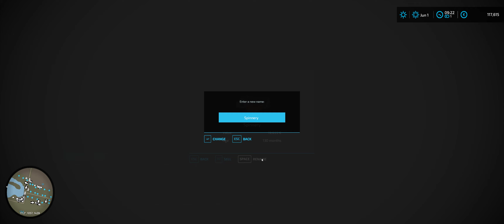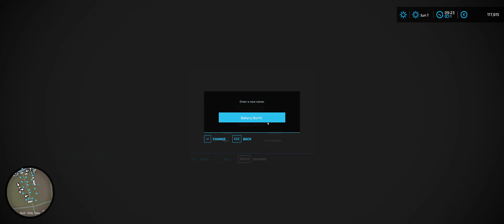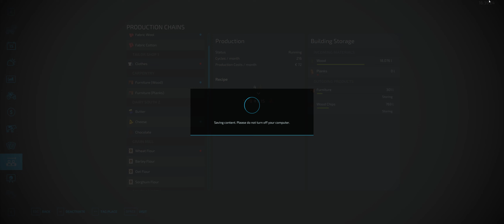New Haut-Beyleron series EP49 - Farming Simulator 22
New Haut-Beyleron series - Farming Simulator 22

What we can achieve in FS22 starting a new farm on Haut-Beyleron